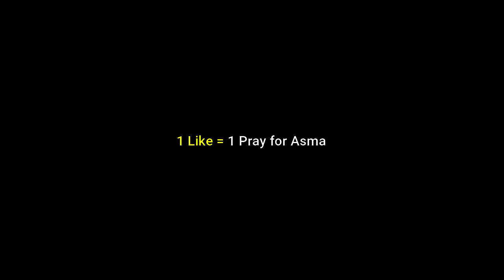Girls Life During Ramadan | Ladies Ki Mehnat In Ramazan | Anzal Dafedar | Dreamerz | Sallu Vlogs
( Saleem Ganjigatti )